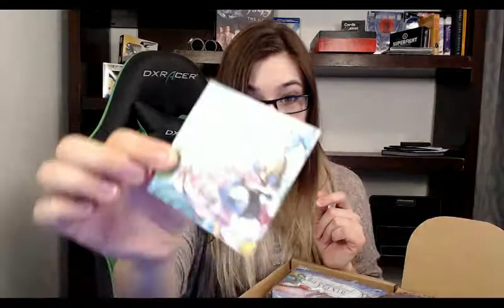OwlCrate Unboxing -- November Theme WONDERLAND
November Crate Contents:
Tea Blend (Riddle's Tea Shop and Adalgio)
Bookmark (Authored Adornments)
Magnet (Evie Bookish)
Alice in Wonderland -- Lewis Carroll
Heartless -- Marissa Meyer